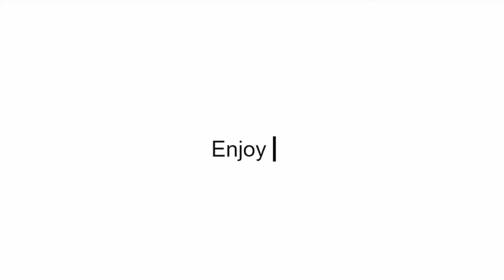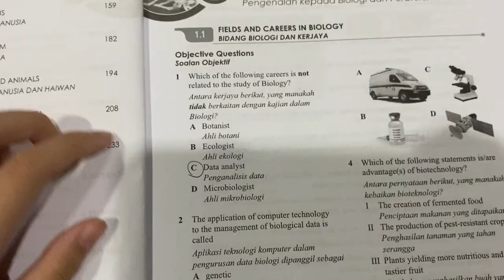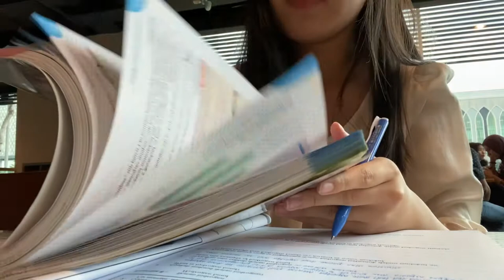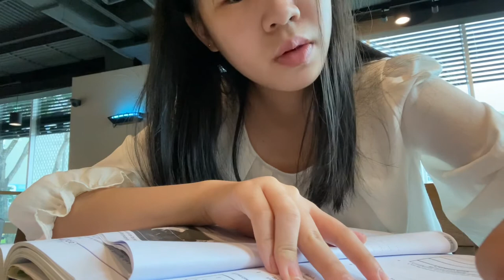Malaysian teenager daily Vlog💌